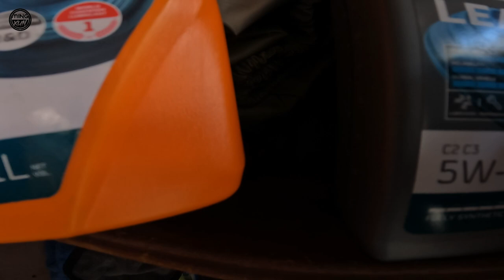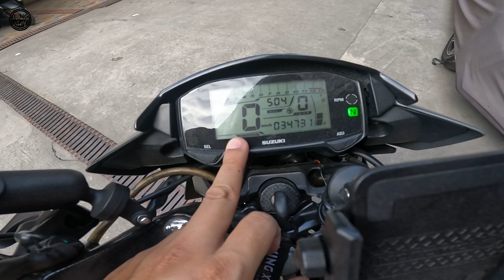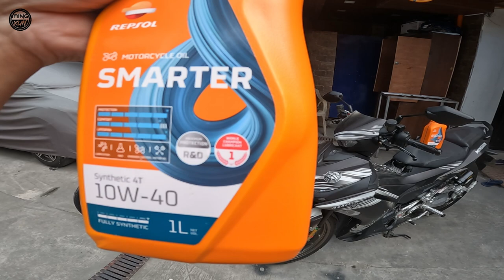World Champion Lubricant. Sana World Champion ka din sa nang basted sayo.